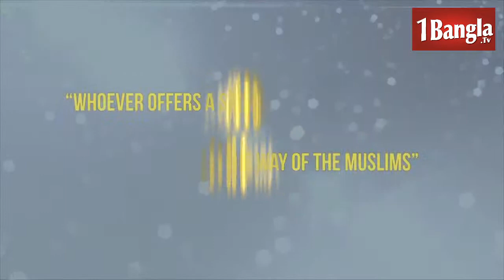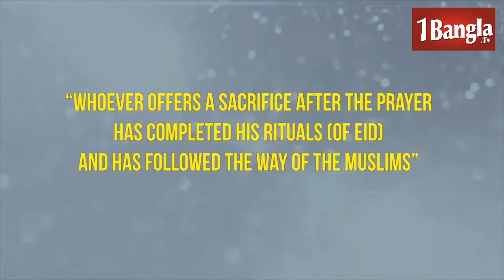Mind Your Own Business | Episode 01 | Today's guest: Kazi Shafiqur Rahman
Watch Live on 1BanglaTV 'Mind Your Own Business' the show which shows you how to achieve more Success, Happiness and Freedom.
On this episode we are joined by serial entrepreneur Kazi Shafiqur Rahman; Co- founder of Sunna Musk and Founder and CEO of Firnas Airways.